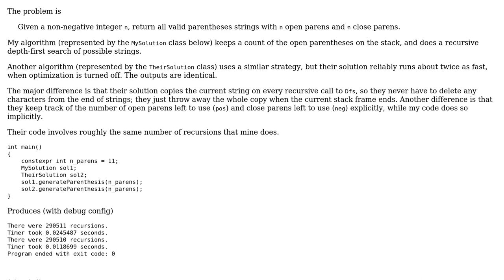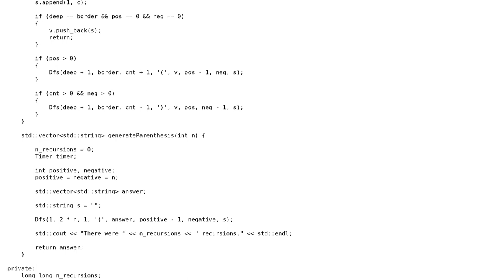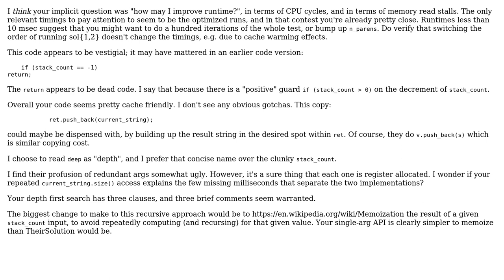Return all valid paren strings with a given length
With thanks & praise to God, and with thanks to the many people who have made this project possible! | Content (except music & images) licensed under CC BY-SA | Music | Images & others | With thanks to user J_H user Eric Auld user Deduplicator and the Stack Exchange Network Trademarks are property of their respective owners. You are responsible for your own actions.